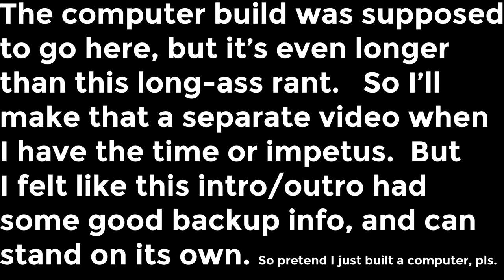How and Why to Backup your Data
This is another backingup-your-data rant, but even though I'm posting this second it technically comes first in the order of shooting. And I think it's a bit more informative and organized. So if you only watch one rant about backups this year, make it this one.

Viva 2018.